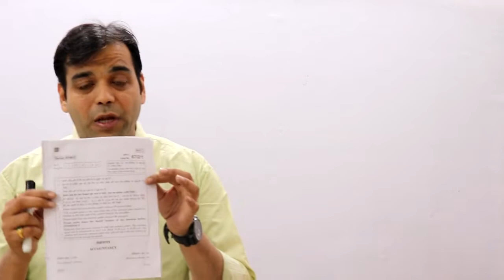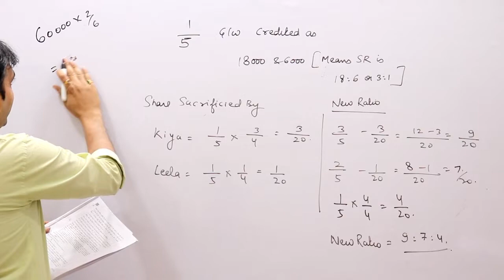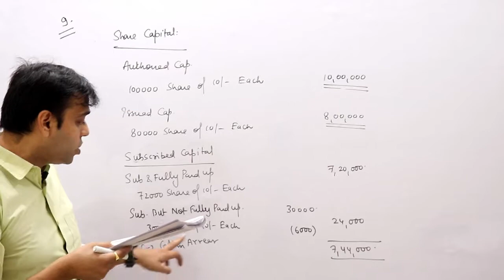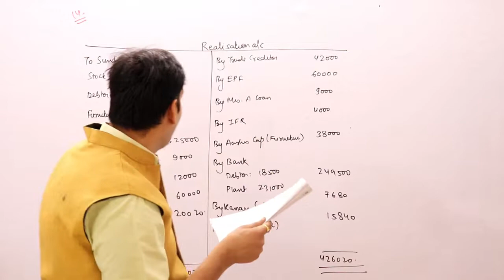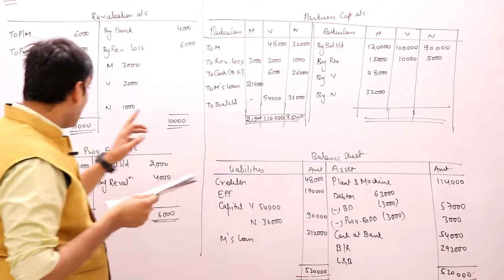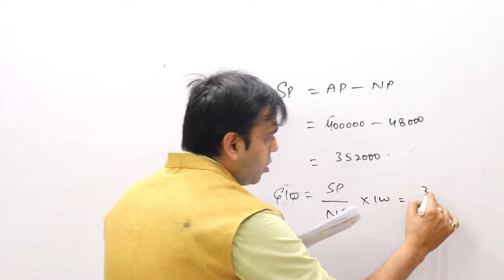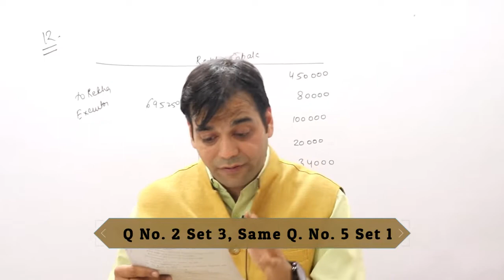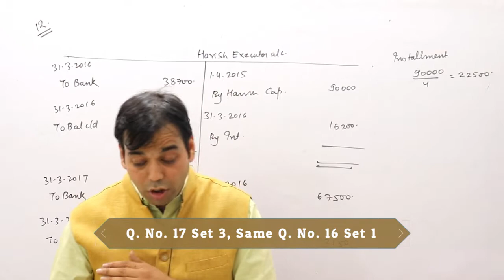CBSE BOARD ACCOUNTS 2019 PAPER SOLUTIONS FULL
This video specify solutions to CBSE BOARD PAPER 2019 PART A.
Students please note there is correction in Q.No. 8 Set 3 , it is written Rs. 4000, So instead of 40,00,000 deduct 4000. Regret for Inconvenience.